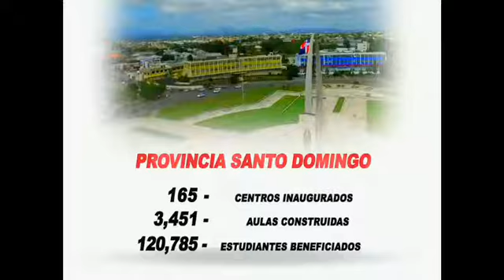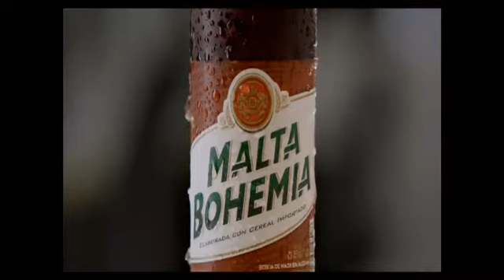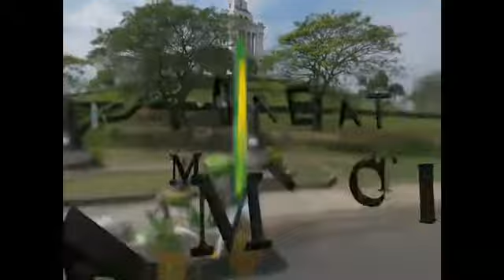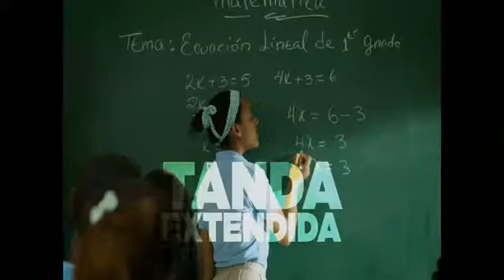Tanda De Comerciales Dominicanos (Teleuniverso Canal 29) 4-9-18